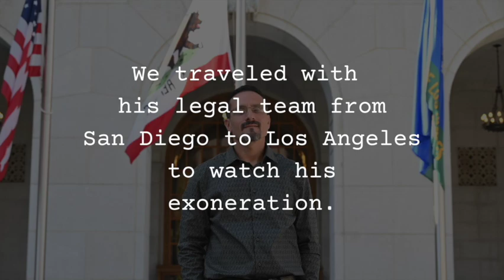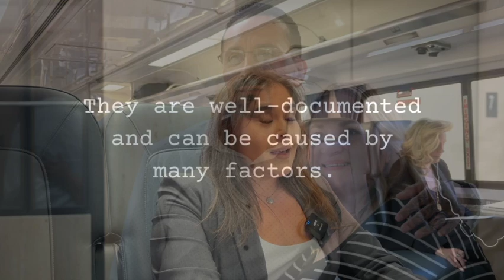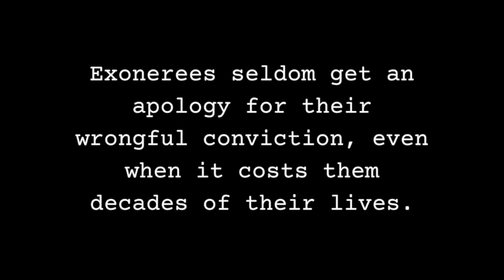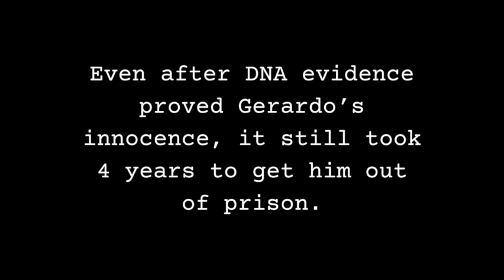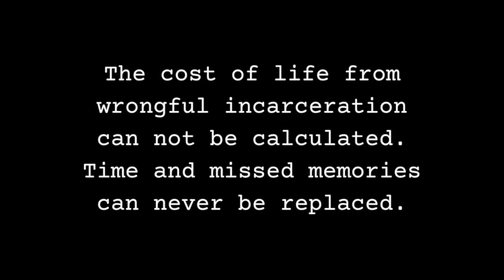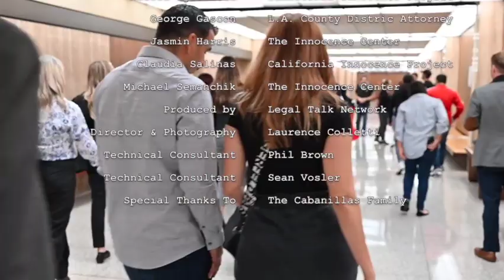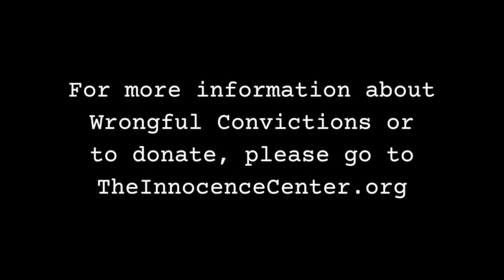The Gerardo Cabanillas Exoneration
After serving 28 years in prison for crimes he did not commit, Gerardo Cabanillas was finally exonerated on September 21st 2023. This mini-documentary is about his journey to freedom and the legal team who fought to make it happen.